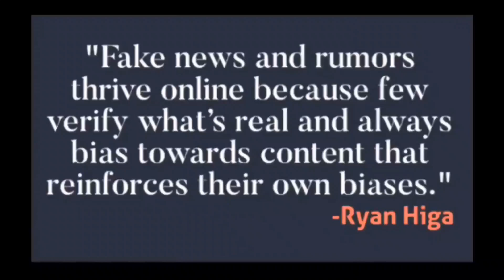Asia Weekly:The Pollution Migrants in New Delhi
Tensions between China and Taiwan flare up near Kinmen islands. Tribal violence in Papua New Guinea claimed around twenty-dozen lives.Nearly three-quarters of South Korean trainee doctors walk off the job.Some people decide to leave India' capital city of New Delhi due to severe air pollution there. Major turning point for China's passenger airplane industry in Singapore-VOA News